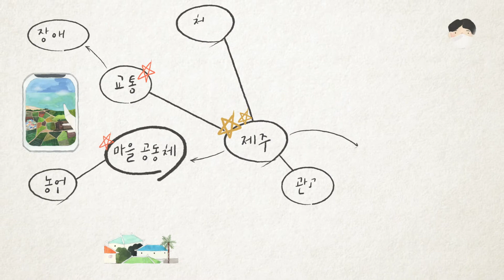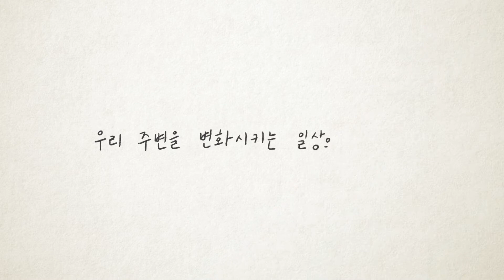제주시소통협력센터 홍보영상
제주시소통협력센터 홍보영상입니다.